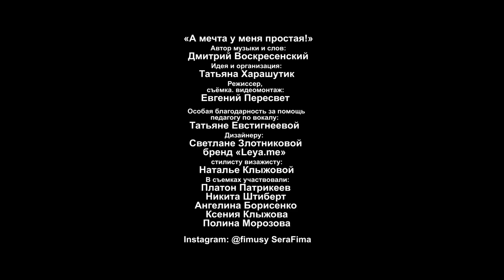"Мечта". Серафима, 7 лет. Музыка и слова: Д.Воскресенский,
«А мечта у меня простая!»
автор музыки и слов
Дмитрий Воскресенский
идея и организация
Татьяна Харашутик
режиссер, съёмка и монтаж
Евгений Пересвет
особая благодарность за помощь педагогу по вокалу
Татьяне Евстигнеевой
дизайнеру Светлане Злотниковой, бренд «Leya.me»
стилисту визажисту
Наталье Клыжовой
В съемках участвовали:
ПАТРИКЕЕВ ПЛАТОН,
ШТИБЕРТ НИКИТА,
БОРИСЕНКО АНГЕЛИНА
КЛЫЖОВА КСЕНИЯ,
МОРОЗОВА ПОЛИНА.